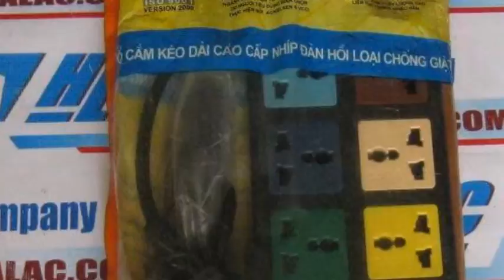Ổ cắm nhíp đàn hồi loại chống giật Lioa 8D33N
Liên hệ: Công ty TNHH SX XD TM DV Hòa Lạc Tel: - 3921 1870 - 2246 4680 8D33N - Ổ cắn nhíp đàn hồi chống giật Lioa, 8D33N - Ổ cắn nhíp đàn hồi chống giật , Ổ cắm kéo dài 8D33N Lioa có chống giật, Ổ cắm kéo dài 8D33N Lioa, Ổ cắm kéo dài 8D33N, Ổ cắm kéo dài , Ổ cắm 8D33N của Lioa , Ổ cắm Lioa 8D33N loại chống giật, Ổ cắm Lioa 8D33N , Ổ cắm Lioa, Ổ cắm điện 8D33N Lioa chống giật , Ổ cắm điện 8D33N Lioa, Ổ cắm điện 8D33N, Ổ cắm điện , Ổ cắm 8D33N , Ổ cắm nhíp đàn hồi chống giật Lioa 8D33N , Ổ cắm nhíp đàn hồi chống giật Lioa , Ổ cắm nhíp đàn hồi chống giật 8D33N Lioa , Ổ cắm nhíp đàn hồi chống giật 8D33N , Ổ cắm nhíp đàn hồi chống giật , Ổ cắm nhíp đàn hồi, Ổ cắm nhíp đàn hồi loại chống giật Lioa 8D33N